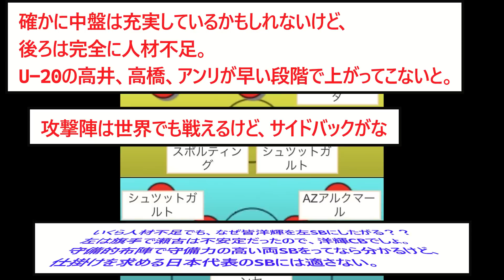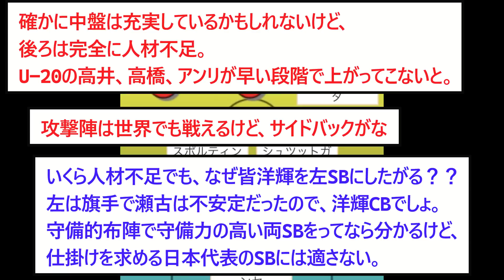【速報】サッカー日本代表…所属チームでみたらくっそ強そうＷ【2chサッカースレ】